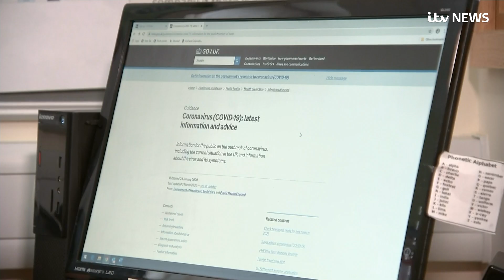The new coronavirus sick pay rules explained | ITV News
Workers affected by the Covid-19 outbreak in the United Kingdom will be entitled to sick pay from the first day they are off work, the prime minister has announced.

Boris Johnson confirmed the health secretary, Matt Hancock, will bring forward legislation which will bring into effect the change.

He insisted "nobody should be penalised for doing the right thing" if they have to self-isolate because of the virus.

It comes as the government announced a raft a measures which could be put in place if the coronavirus outbreak spirals out of control in the UK.